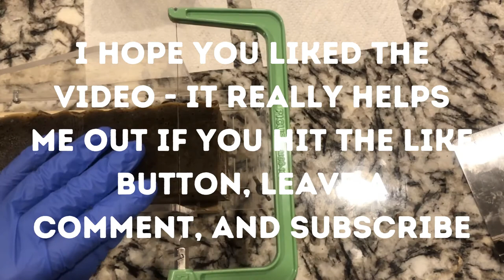How I make my coffee scrub soap without using color additives // coffee cold process soap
Hello Soapers!  In this video I should you how I made my coffee scrub soap without using any added colors.  No micas, no clays, nada.  This recipe includes coconut milk, cold pre-brewed coffee, coffee seed oil, espresso fragrance oil, used coffee grounds, and whole bean coffee for the garnish.

The oil and butter combination is my personal recipe, but you could use any combo of oils and butters that you like and still achieve similar results.

This soap turned brown due to the espresso fragrance oil, which has a vanillin content and will turn the batter brown during saponification.  Here you can see the wet batter was a nice rich brown, but as the coffee when through soaponification it turned much, much darker.  I bring this up in case you are planning to use any colors like titanium dioxide, or anything really.  You can try to combat this with a vanilla stabilizer, but think you would still see some browning.  I did use stabilizer for this recipe on purpose.  I wanted the dark espresso color and I looooove it.

Measuring Tools

Stainless steel lye pitcher
4-quart poly pitcher
2-quart poly pitcher
Stainless steel mesh strainer
Immersion Blender
Funnel Pitchers

Soap Molds

10 inch loaf mold
Large rectangular soap mold
Bee & Honeycomb molds

Lotion Bar Tin Jars

2 oz tin jars
4 oz tin jars

Ingredients

White beeswax
Yellow beeswax
Candelilla wax
Avocado oil
Vitamin E oil
Carrot powder
Arrowroot powder
Olive oil
Coconut oil
Shea butter
Castor oil
Palm oil (RSPO)
Aloe Vera juice
Coconut milk
Cocoa butter

Cold process soap making, easy cold process soap recipe, how to make scrub soap, how to make coffee soap, beginner cold process soap recipe, make soap from home, handmade vegan soap, homemade soap, make your own soap, vegan coffee soap, natural soap, soap maker washington dc, can i use coffee in cold process soap,